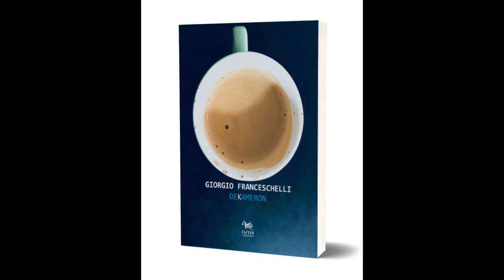passeggiate marziane: Giorgio Franceschelli - Intelligenza Artificiale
Stiamo per andare su Marte, e dobbiamo prepararci. Ma non nel modo in cui si stanno preparando le multinazionali, le case farmaceutiche, le industrie e i governi, non per aprire nuovi mercati o trivellare terreni per estrarne risorse.

Le nostre Passeggiate Marziane sono, molto più modestamente, brevi interviste a persone speciali che vorremmo portare su Marte con noi, chiacchierate su libri e progetti che ci parlano di un'umanità resistente, che ci aprono a percorsi sostenibili e a una rinascita dell'utopia nel segno di un'immaginazione dinamica e responsabile.

Alessandra e Simonetta vi parleranno dal pianeta Marte, che non stanno colonizzando, ma che offre loro il giusto scenario per ripartire dai sogni di un'umanità che si è perduta.

Questa Passeggiata Marziana è con: Giorgio Franceschelli

Si sente sempre più parlare di Intelligenza Artificiale, ma cosa ne sappiamo realmente?
La prima canzone prodotta da un computer, il primo romanzo scritto da un robot, il primo ritratto realizzato da una “intelligenza artificiale”. Sembra tutto molto bello, ma… sono davvero loro, le A.I., gli autori di quelle opere? Chi, o cosa, le rende creative? E da dove traggono ispirazione?
Giorgio Franceschelli dipana alcuni di questi quesiti.

Altro sull’argomento:
Giorgio Franceschelli — Intelligenza artificiale e diritto d’autore: una sfida interdisciplinare: